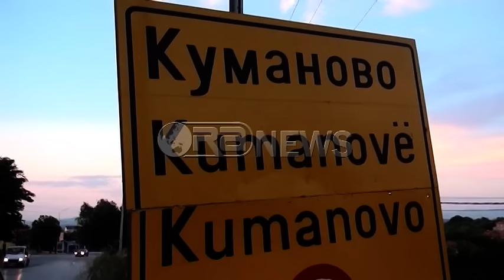Kumanova në protestë kundër maqedonasit që aksidentoi për vdekje 4-vjeçarin shqiptar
Një ditë pas ceremonisë mortore të fëmijës 4 vjecar, i cili u aksidentua qëllimisht nga shtetasi maqedonas Boban Ilic në familjen Aliu në Kumanovë mbizotëron dhimbja.

Ngjarja ku humbi jetën Almir Aliu nisi pas një zënke për motive banale në urgjencën e s spitalit në Kumanovës, çfarë shtyu më pas autorin e ngjarje së rëndë të ndërrmerrte aktin makabër i cili solli vdekjen e 4 vjeçarit dhe plagosjes së lehtë të dy prindërve të tij.